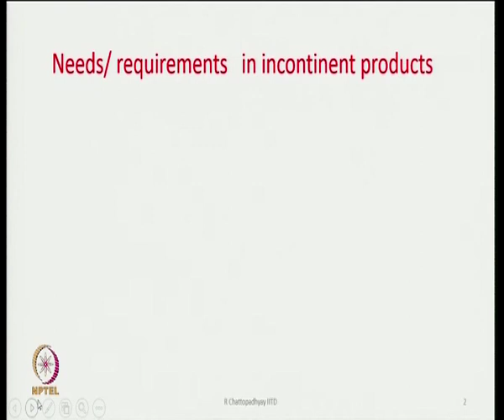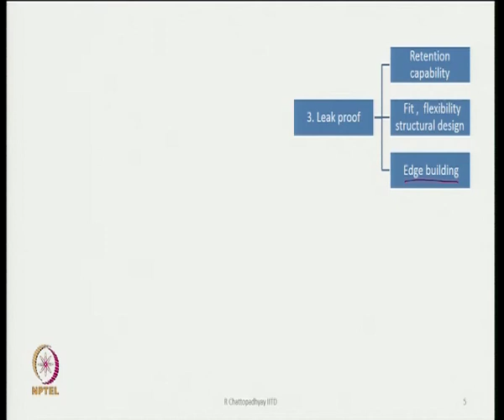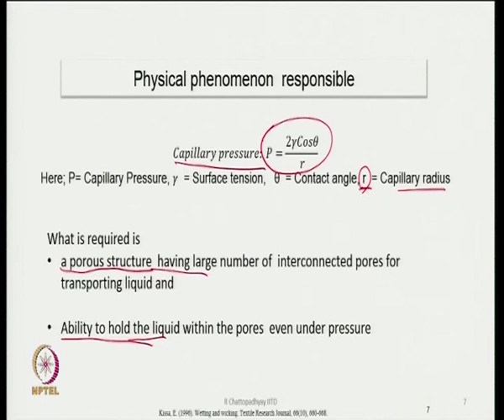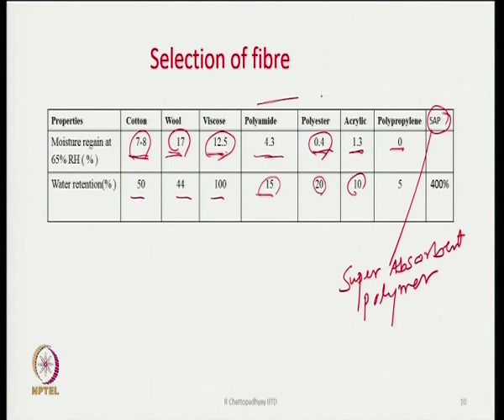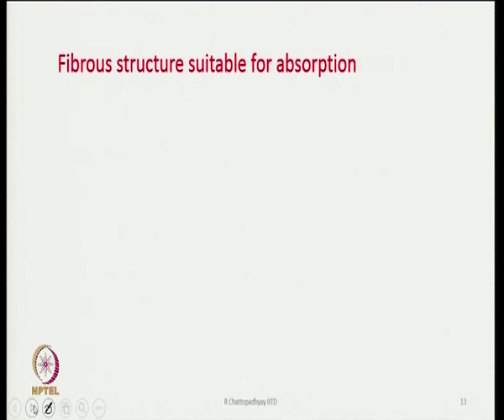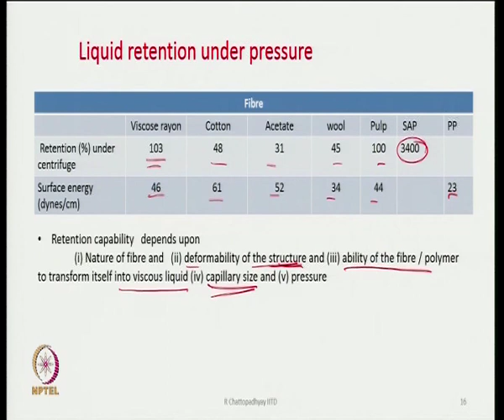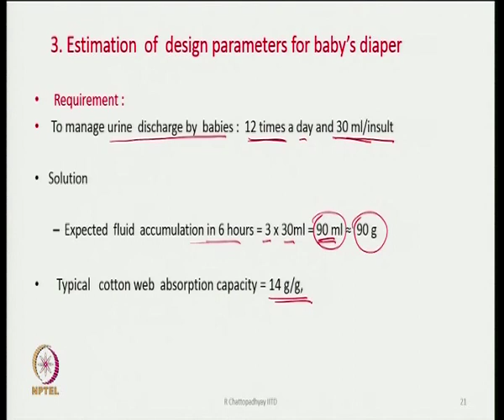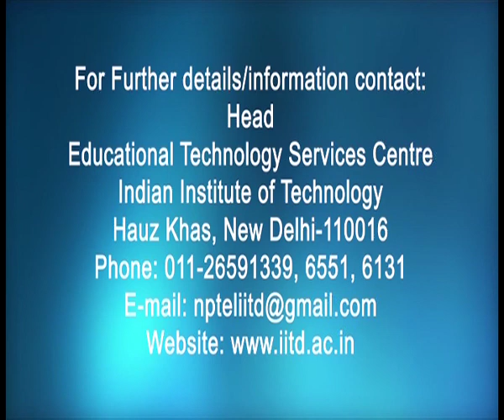Design and Development of Incontinent Products